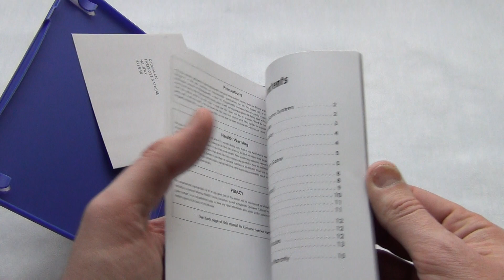XIII Playstation 2 PAL Disc №2